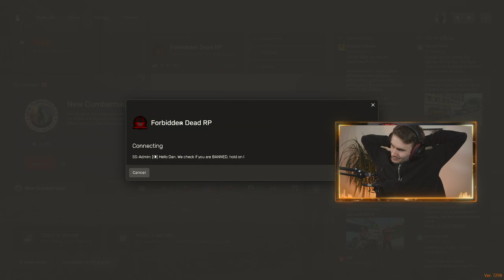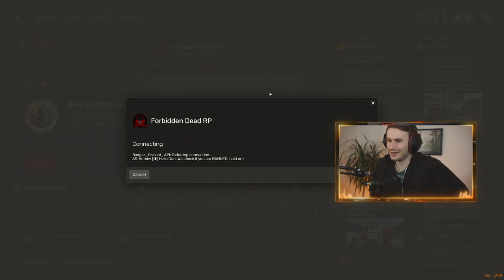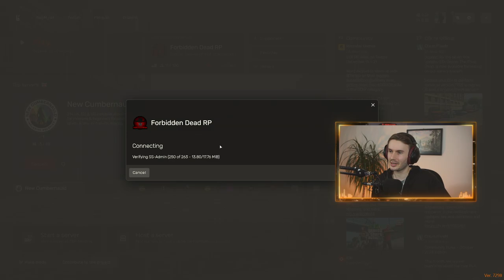[VOD - 09/01/2024 - RDR2|RedM|ForbiddenDeadRP - Stephen Baker #20]